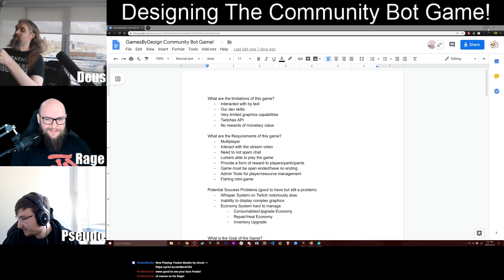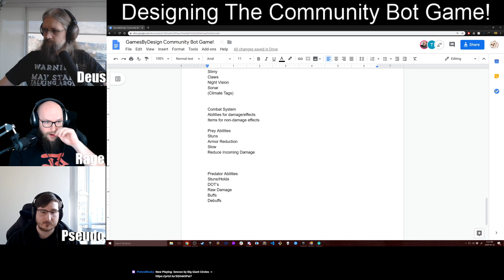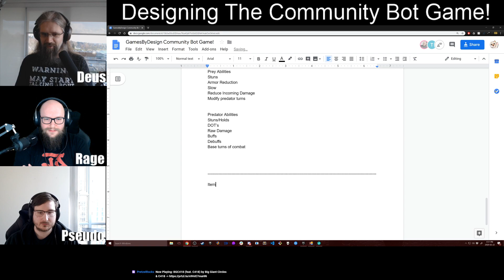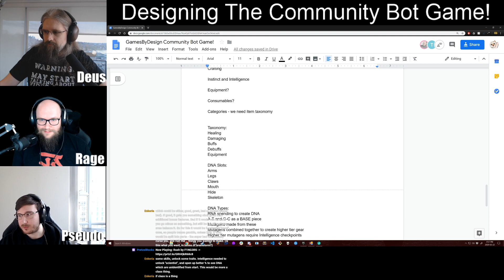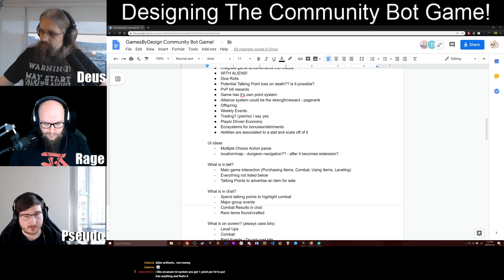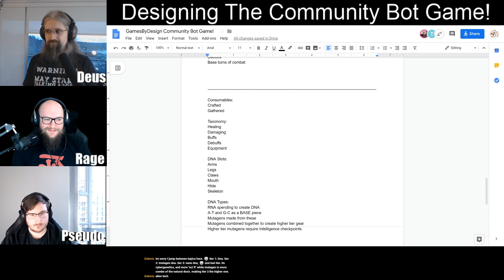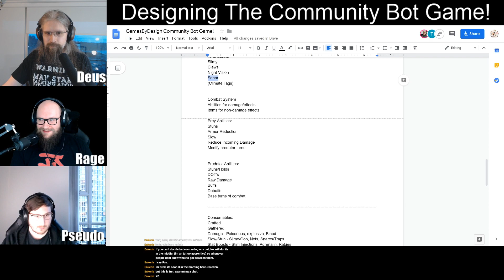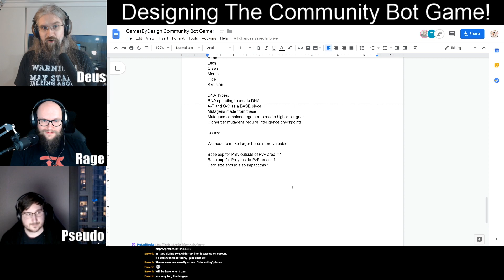GamesByDesign Panel - Bot Game Combat?! (Feb 22 2020)